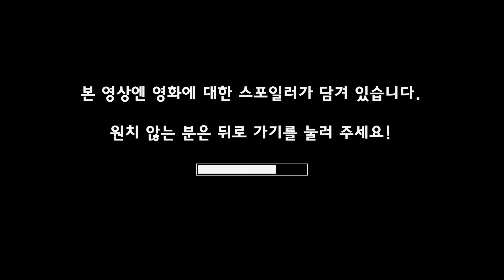천민 광대가 팥죽을 좋아하는 왕이 된 이유 [영화리뷰/결말포함] [ENG Sub]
[광해, 왕이 된 남자 (Masquerade, 2012)]
(영상 퀄리티 개선을 위해 재업로드 했습니다.)

▶ 광해군 8년, 모두가 꿈꿔온 또 한명의 왕이 있었다.

▶ 영화의 내용과 결말, 평점이 포함된 영상입니다.

▶ 평점은 유튜버 개인적인 평가이며, 공식적인 점수가 아닙니다!